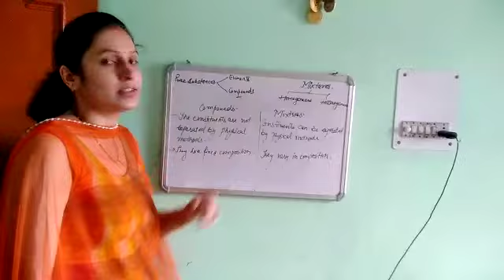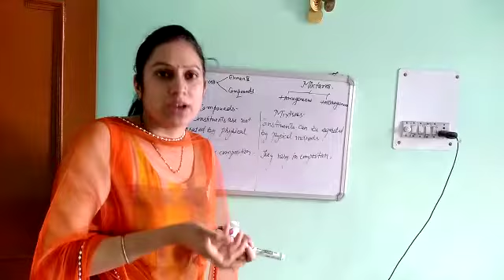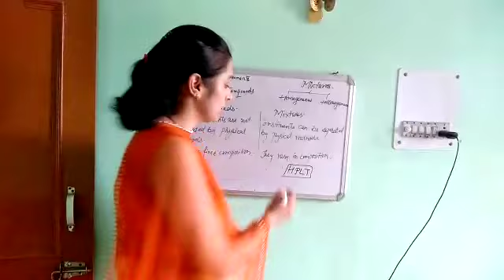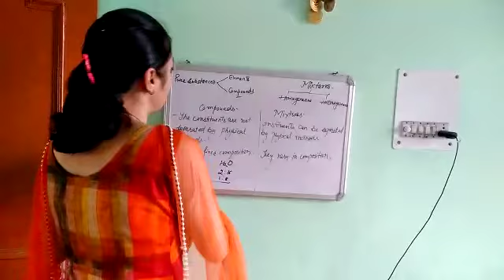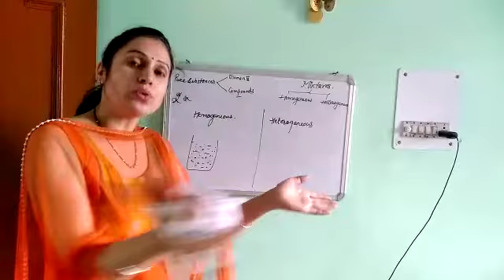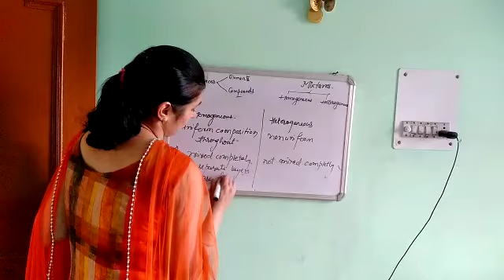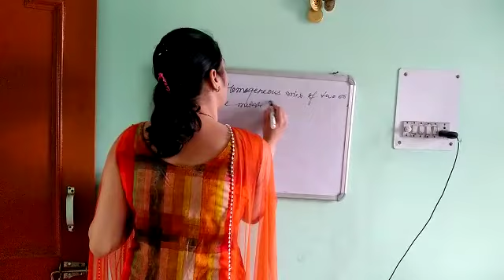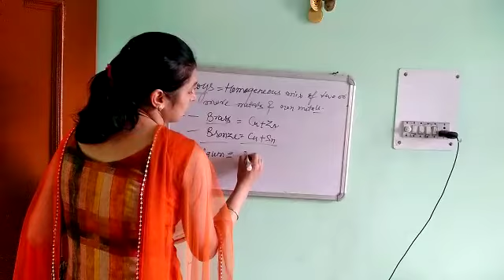Chemistry Class 9th Lecture By Shalini Madam